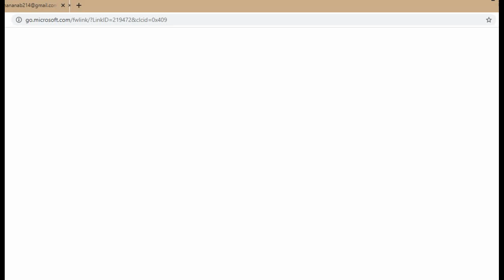NCERT II CLASS 11TH II COMPLEX NUMBERS AND QUADRATIC EQUATIONS II EX. 5.1 II Q.NO. 4 TO 7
This video is continuation of our series of solutions of NCERT Maths for all classes.